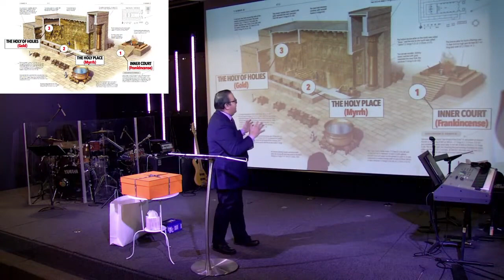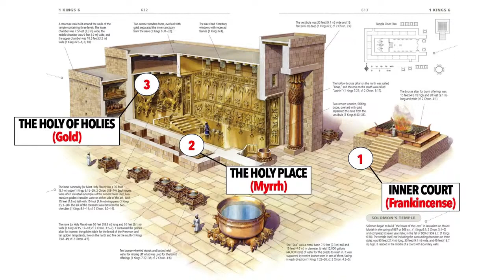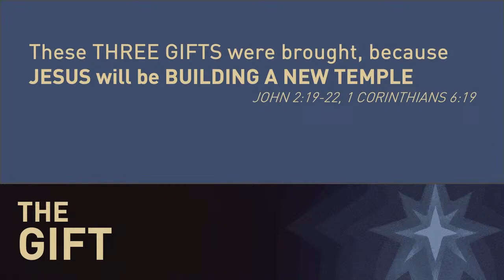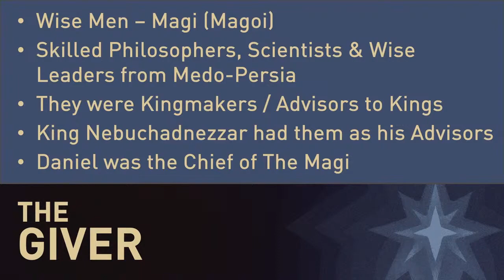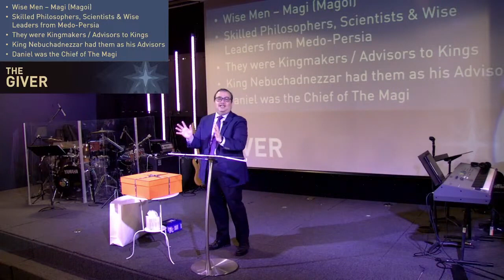The Gifts - Ps. Zulvy Leon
NECBC Boston Sunday Christmas Eve Service -  December 24, 2023